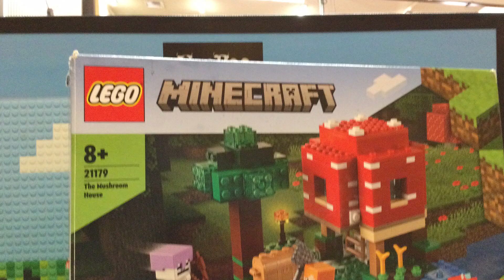Riverdale OSHC 4th Oct 2024 Minecraft 9